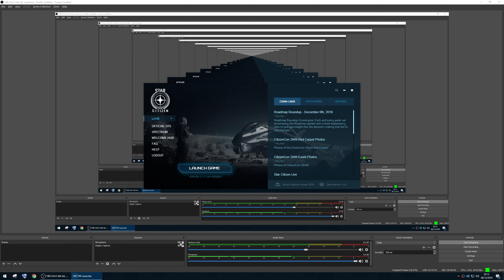Star Citizen 3.7.2 | Last Look at Delamar ¹⁴⁴⁰ᵖ⁶⁰ᶠᵖˢ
[Premiered 7 December 2019]

Taking a last look at good old Levsky and Delamar area, as we prepare for permanent changes to this old planetoid as 3.8 is about to roll in.
Speeding trough Delamar [1:24:03]
(that "money bug" wasn't real, I lost all my money because of vehicle collisions fines XD)

Want to know me and my computer better? Check out the "About" section of my channel.